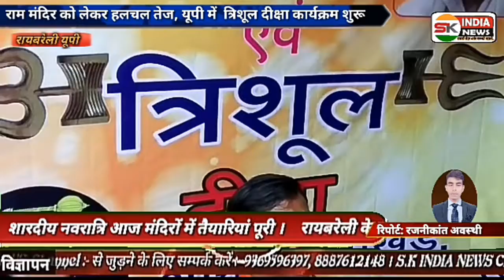राम मंदिर को लेकर हलचल तेज, यूपी के RAEBARELI में त्रिशूल दीक्षा कार्यक्रम शुरू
रजनीकांत अवस्थी
महराजगंज/रायबरेली: कस्बा स्थित स्वदेश सरस्वती शिशु मंदिर इंटर कॉलेज के प्रांगण में विश्व हिंदू परिषद व बजरंग दल शक्ति केंद्र महराजगंज के संयुक्त तत्वाधान में प्रदीप सैनी की अध्यक्षता में विशाल त्रिशूल दीक्षा एवं दक्षता कार्यक्रम आयोजित किया गया। त्रिशूल दीक्षा कार्यक्रम में बजरंग दल अवध प्रांत के पालक एवं प्रांत संगठन मंत्री भोलेंद्र मुख्य अतिथि रहे। वहीं कार्यक्रम की अध्यक्षता जिला अध्यक्ष दिनेश बहादुर लोधी कर रहे थे।
   आपको बता दें कि, कार्यक्रम में बजरंग दल के सैकड़ों कार्यकर्ताओं को स्वदेश सरस्वती शिशु मंदिर इंटर कॉलेज के प्रांगण में त्रिशूल दीक्षा दिलाई गई। क्षेत्र के सैकड़ों की तादात में उपस्थित बजरंग दल के नए कार्यकर्ताओं को त्रिशूल प्रदान कर अलंकृत किया गया। इन सभी को संकल्प दिलाया गया कि, हिंदू संस्कृति की रक्षा के लिए सभी को कृत संकल्पित होना पड़ेगा।
     वहीं दीक्षा कार्यक्रम में अयोध्या मंदिर पर बजरंग दल के नए कार्यकर्ताओं से कहा गया कि, अभी तो हमारे सामने न्यायालय चुनौती बनकर खड़ा है मगर तय है कि, मंदिर हम बनाएंगे। हिंदू समाज 25 नवंबर को अयोध्या में पहुंचकर अपना निर्णय सुनाएगा।
      इस कार्यक्रम में जिला पंचायत सदस्य प्रभात साहू, ब्लाक प्रमुख सत्येंद्र प्रताप सिंह, प्रांत सामाजिक समरता प्रमुख हरीश चंद्र शर्मा, प्रदीप सैनी, संचालक जिला सह मंत्री रामकरन पाल, विभाग संयोजक रमाशंकर त्रिपाठी ने अपनी महत्वपूर्ण उपस्थिति बनाए रखा।
     वहीं इस मौके पर विवेक सिंह, पवन श्रीवास्तव, शीतल, गजेंद्र मोहन, हरबंस सिंह, अखंड पलक सन्त प्रसाद, रामसमुझ, संतोष कुमार, जगदीश प्रसाद आदि लोग उपस्थित रहे।